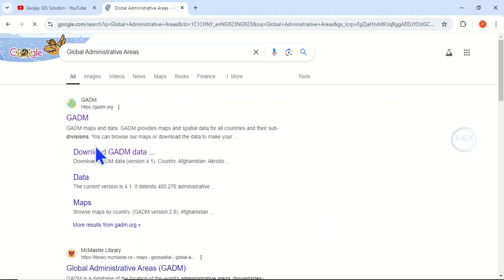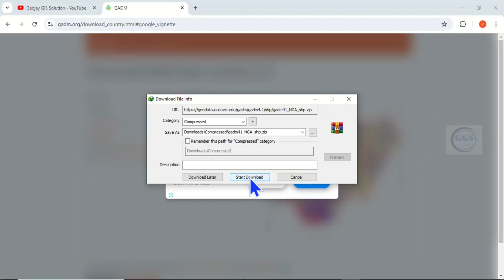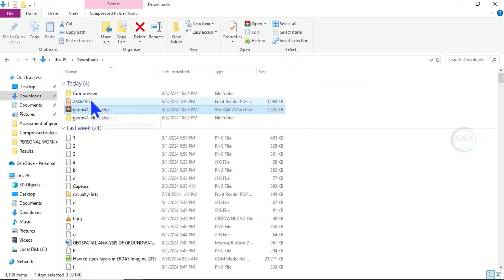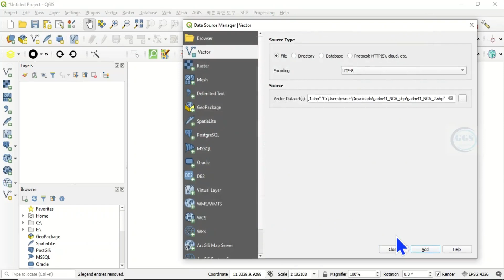How To Download Shapefile For Free |Shapefile for country City , Study Area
There are many sources where you download shapefile datasets. In this video I will show you how to download shapefile for Free from Global Administrative Areas (GADM).